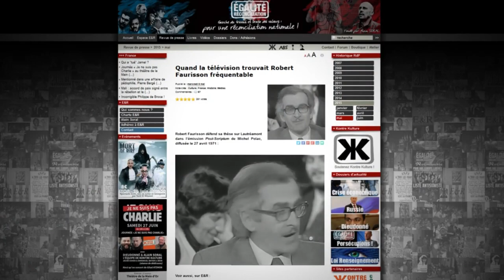Alain Soral - Marx ou Proudhon ?